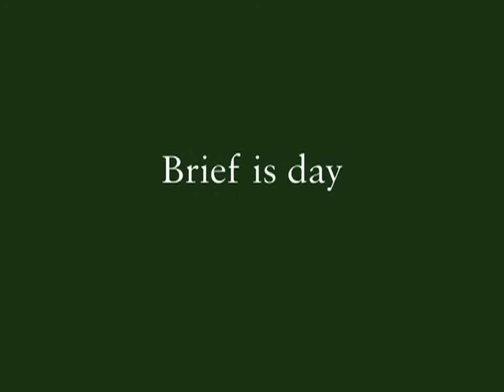Irish poetry - Seamus Heaney reads a short translation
Listen to poet Seamus Heaney reading a short translation from early Irish nineteenth century poetry. From the The Penguin Book of Irish Poetry available September 30th 2010